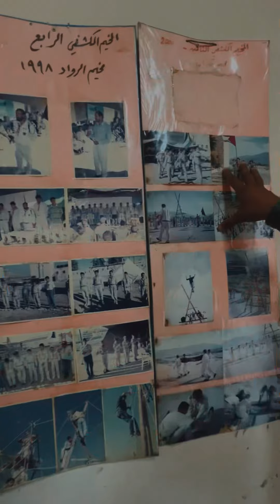زيارة النادي الصيفي للكشافة